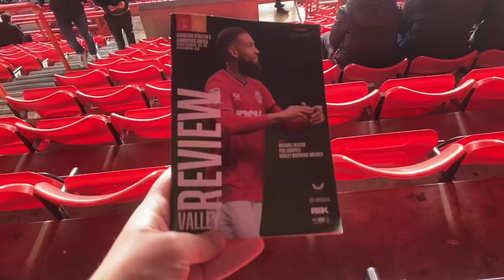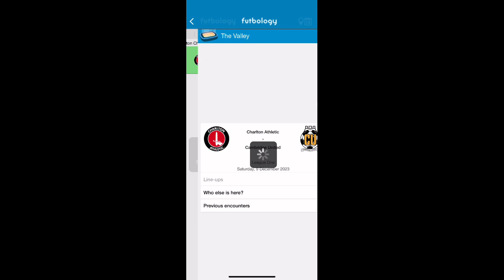PREMATURE SUBS COSTS US - Charlton Athletic 2-2 Cambridge United 09/12/2023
Today I went to The Valley to watch Charlton Athletic vs Cambridge United in League One.